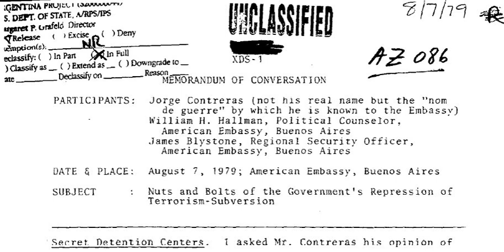Batallón de Inteligencia 601 | Wikipedia audio article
00:01:18 1 Declassification of documents
00:02:04 2 See also

- Socrates

SUMMARY
The Batallón de Inteligencia 601 (Spanish for "601 Intelligence Battalion") was a special military intelligence service of the Argentine Army whose structure was set up in the late 1970s, active in the Dirty War and Operation Condor, and disbanded in 2000. Its personnel collected information on and infiltrated guerrilla groups and human rights organisations, and coordinated killings, kidnappings and other abuses.
The Batallón was under the orders of Guillermo Suárez Mason and ultimately reported to junta leader Leopoldo Galtieri. The unit took part in Luis García Meza Tejada's Cocaine Coup in Bolivia in 1980 and trained Contra units in Lepaterique base in Honduras in the 1980s. It also trained members of the Honduran Battalion 316.
The Peruvian government is known to have collaborated with members of the group in the kidnapping, torture and disappearance of a group of Montoneros living in exile in Lima in June 1980.